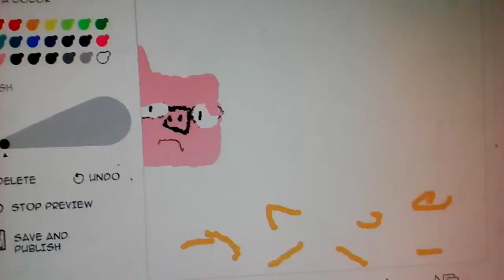Woodbob from Minecraft pig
Funny: pig looked at Spongebob wood pig Jr break it and the Minecraft pig cried